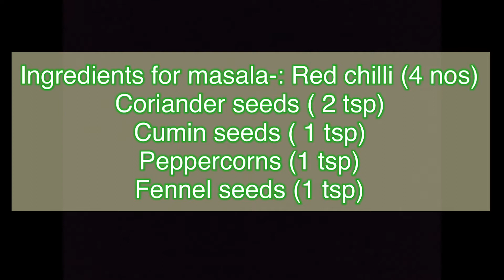Chicken Ghee Roast Recipe | How to cook Mangalorean chicken ghee roast | simple and easy recipe